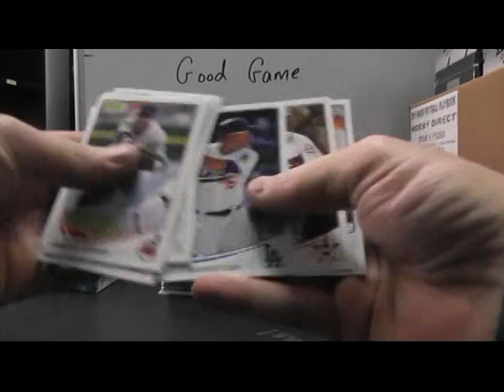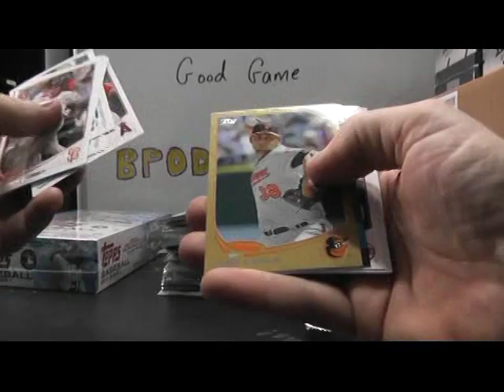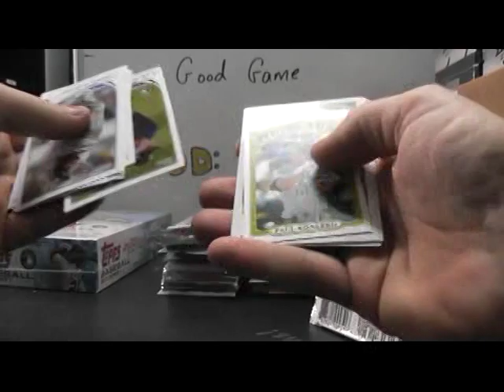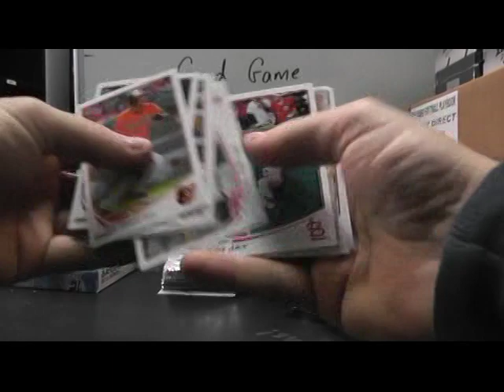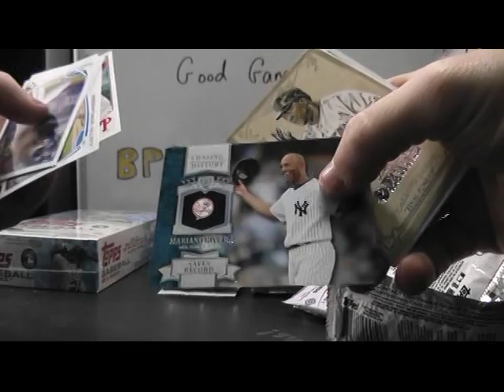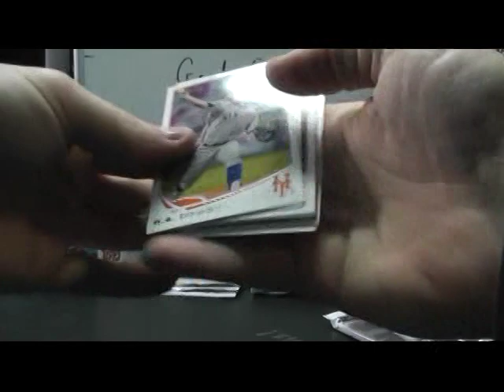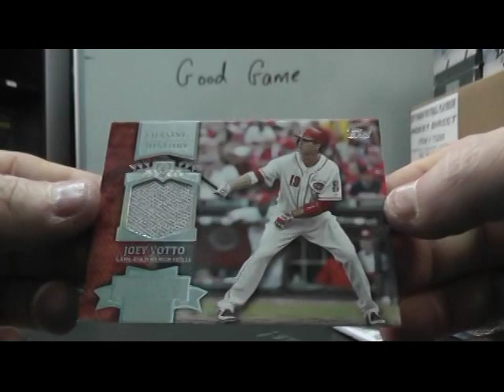Benjie0000's 2013 Topps Baseball Series 1 Box Break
Thanks again Benjie, Chris J.